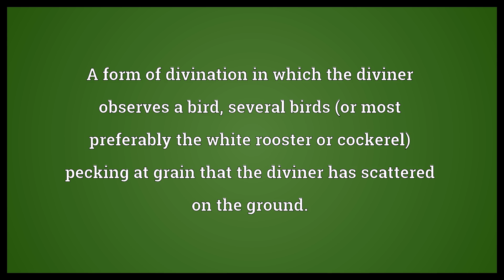Alectryomancy Meaning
Video shows what alectryomancy means. A form of divination in which the diviner observes a bird, several birds (or most preferably the white rooster or cockerel) pecking at grain that the diviner has scattered on the ground..  Alectryomancy Meaning. How to pronounce, definition audio dictionary. How to say alectryomancy. Powered by MaryTTS, Wiktionary